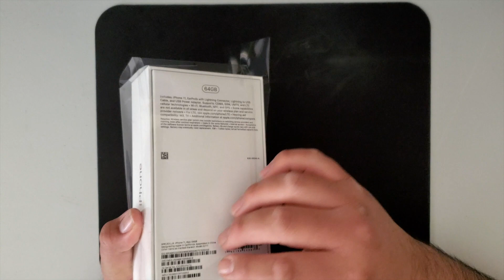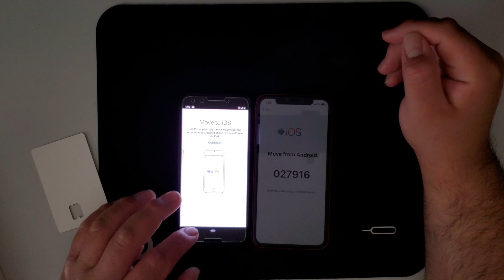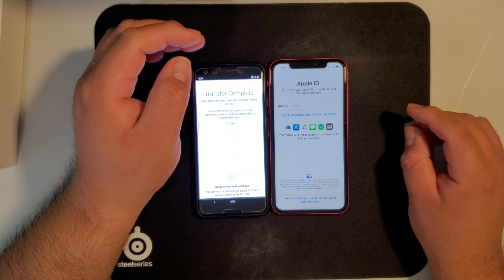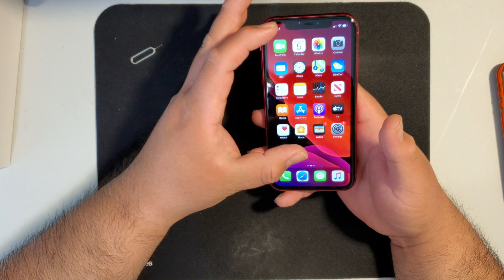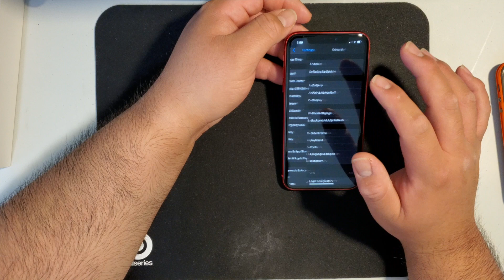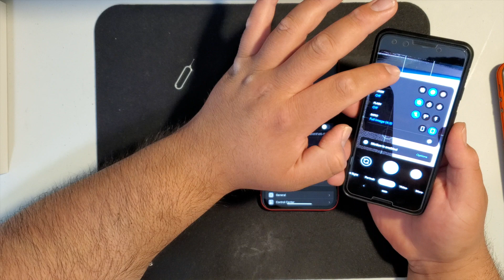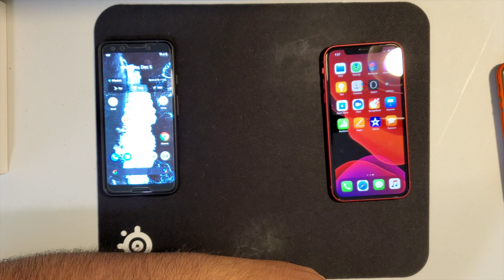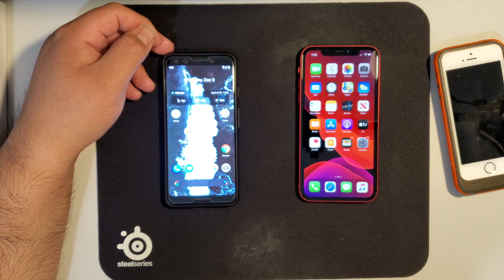Talking about the iPhone 11